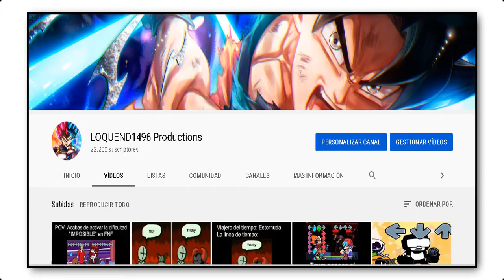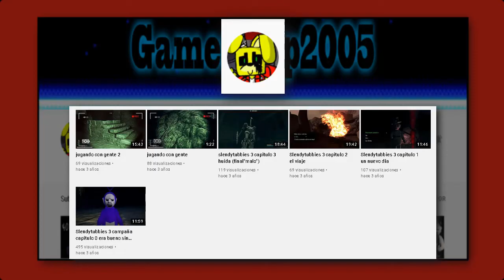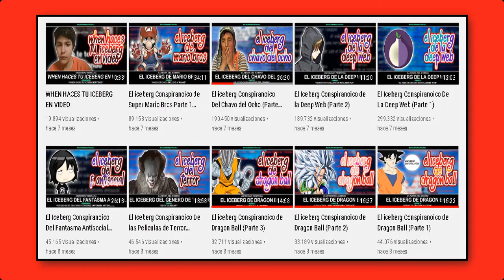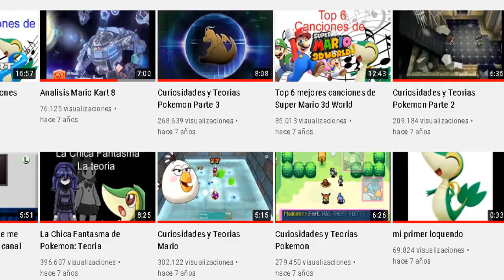Mis 5 Loquenderos FAVORITOS de TODO YouTube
Loquend!, bajo su originalidad, ofrece una amplia gama de contenidos, enmarcados en teorías, historias, curiosidades, entre otros, en donde predominan mayoritariamente diversas series de videojuegos, junto a una narración que intenta ser entretenida.

Por tal motivo, este canal presenta la producción de un contenido audiovisual propio, divertido y variado, ajustado a las expectativas de la audiencia, con el objetivo de garantizar el entretenimiento.

Normalmente en mi material incorporo capturas de ciertos extractos tomados de la web, para complementar mi contenido, los cuales los recreo con ideas propias por medio de la edición y la narrativa tanto verbal como escrita, para transmitir el valor real del mensaje.

Me despido y hasta la próxima :D